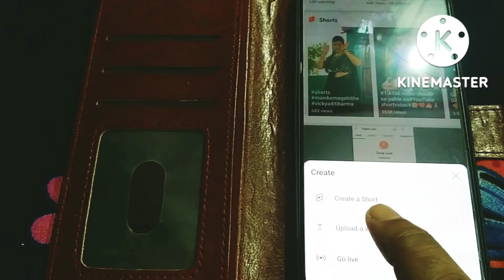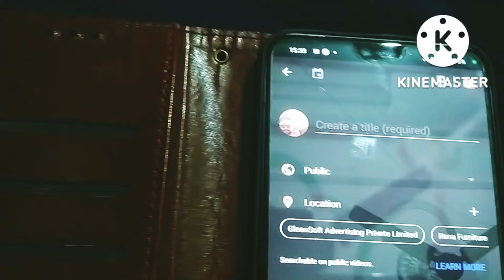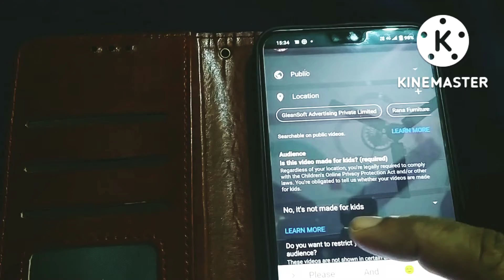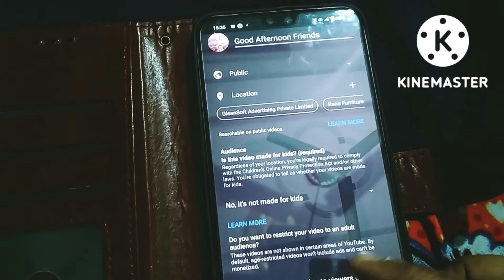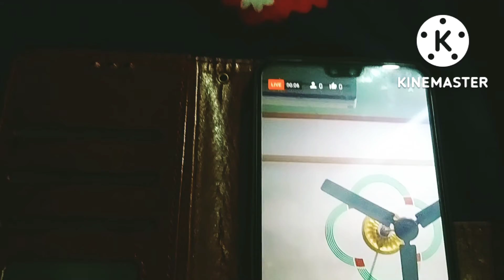youtube pr live kaise aaye,full details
youtube pr live kaise aaye
youtube pr live process
youtube pr live kaise aate hai
live kaise aaye
live aane ki full process

avni pal mom and kids